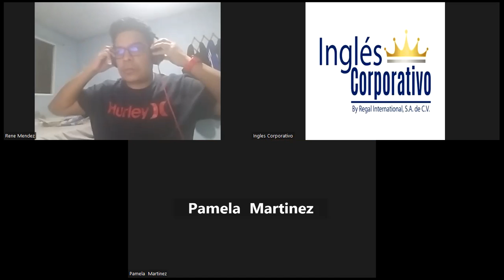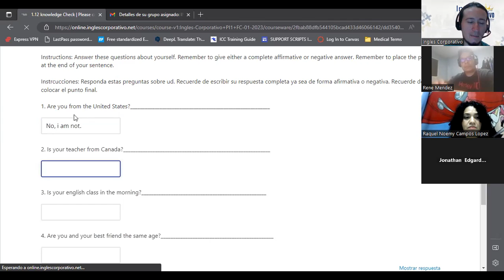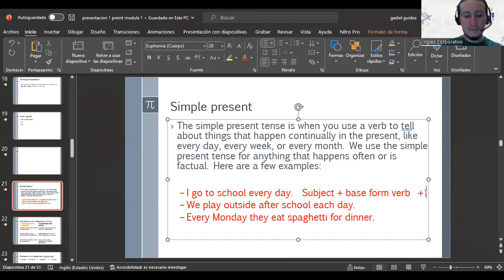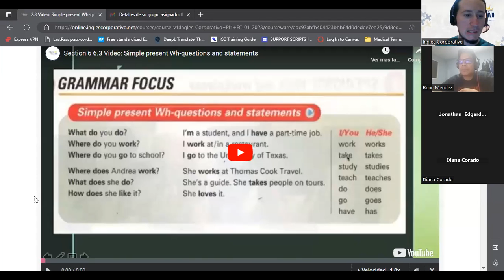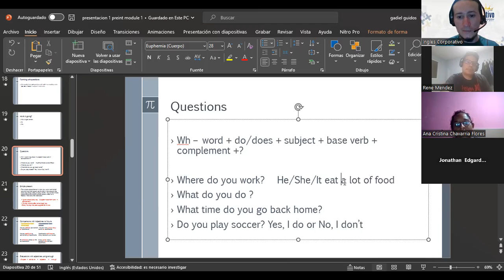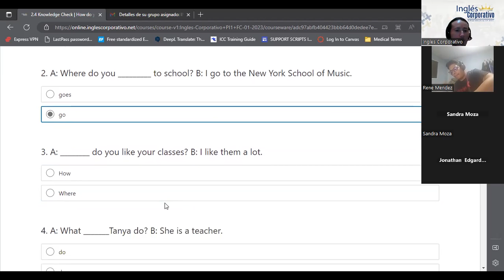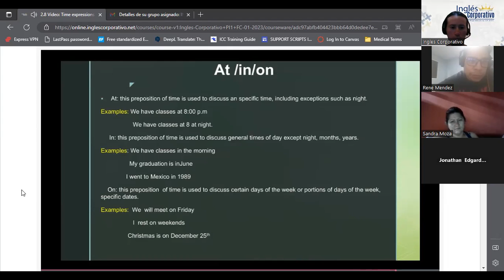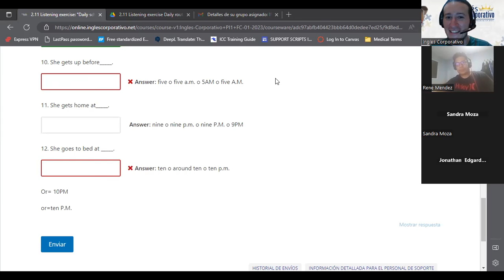Sesión 05-10/02/2023-PROESP-30098-004-2023-GUIDOS-Simple present